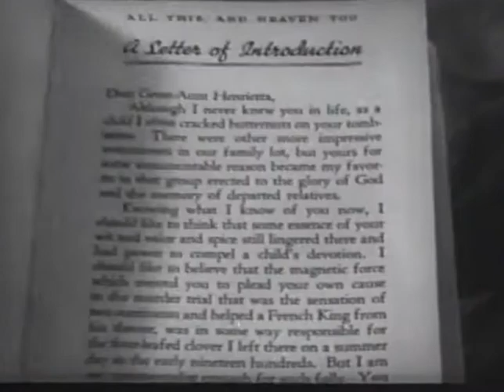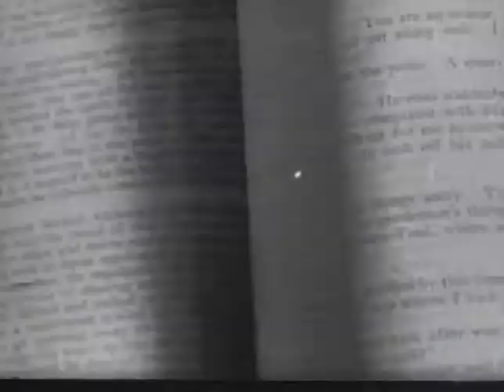All This And Heaven Too Trailer 1940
Director: Anatole Litvak
Starring: Barbara O'Neil, Bette Davis, Charles Boyer, Jeffrey Lynn, Virginia Weidler,

An attractive governess disrupts a French nobleman's marriage, leading to his wife's murder. Academy Award Best Picture nominee!

Movie, All This And Heaven Too Movie,All This And Heaven Too Trailer,All This And Heaven Too 1940, Anatole Litvak,Barbara O'Neil, Bette Davis, Charles Boyer, Jeffrey Lynn, Virginia Weidler,